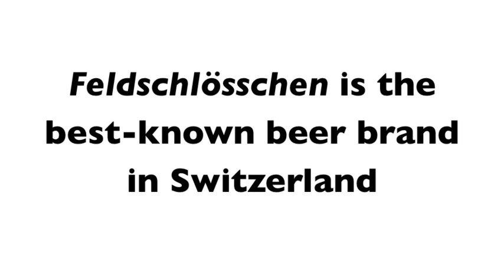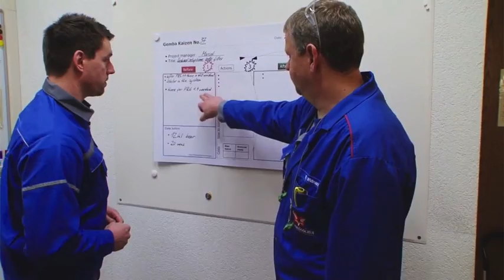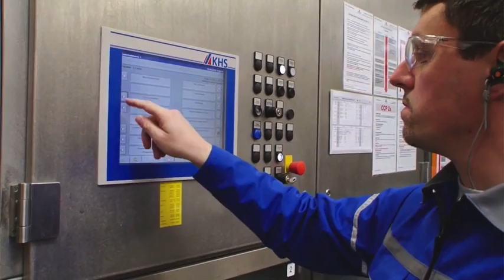Kata Case Example - Carlsberg Group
A nice summary of the daily improvement process at Feldschlösschen brewery, developed from the Improvement Kata and Coaching Kata.